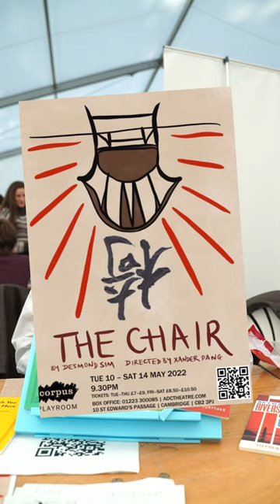MyCambridgeSoc : BREAD Theatre and Film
Do you prefer the stage or the screen? 🎭📽️

Students like Amy organise events for both through BREAD Theatre and Film, which specialises in productions for under-represented and minority voices here at Cambridge.